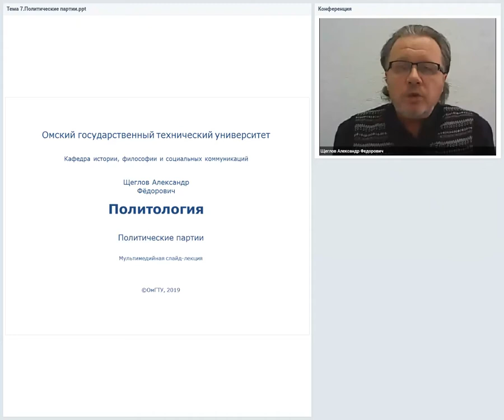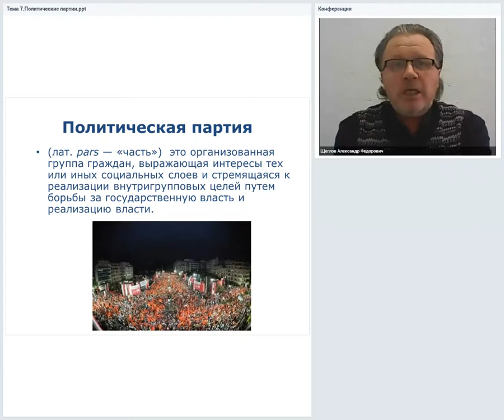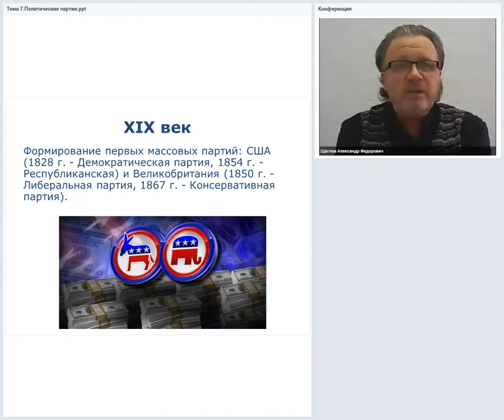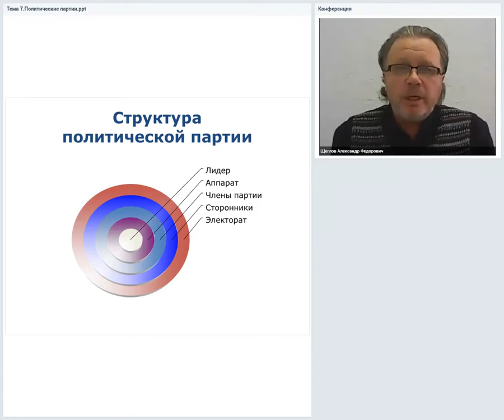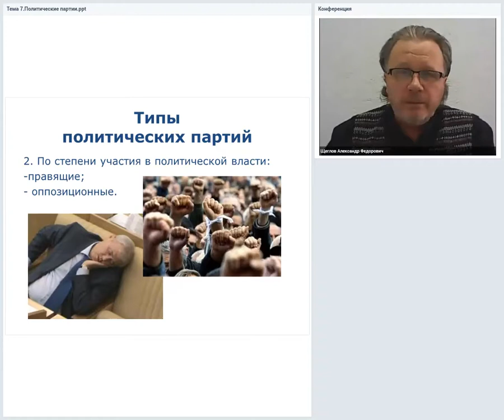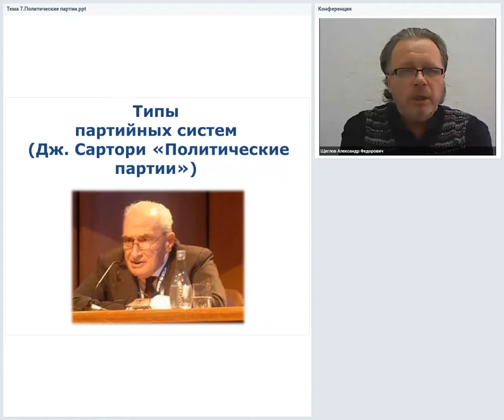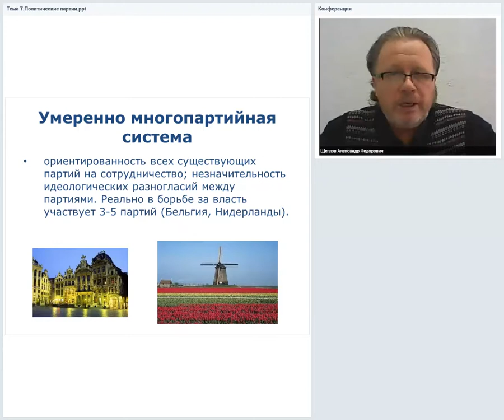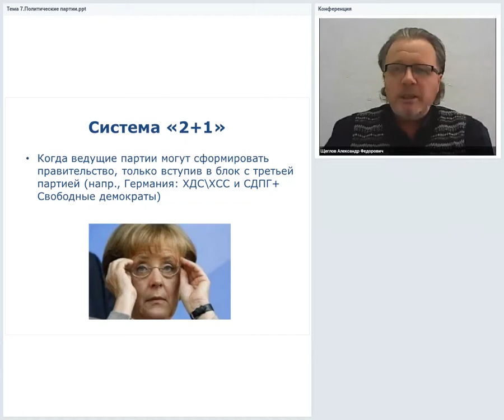Политические партии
Учебные материалы по дисциплине «Политология» размещены на сайте «Образовательный контент ОмГТУ»

Политические партии. Лекция по дисциплине "Политология". Автор: Щеглов А.Ф.